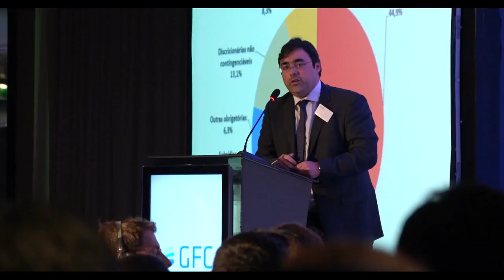Bonds, Loans & Derivatives Brazil 2016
Bonds, Loans & Derivatives Brazil is Latin America’s largest debt conference. It is the only conference bringing together issuers, borrowers, investors and bankers to discuss developments within Brazil’s credit and derivatives markets, both onshore and offshore.